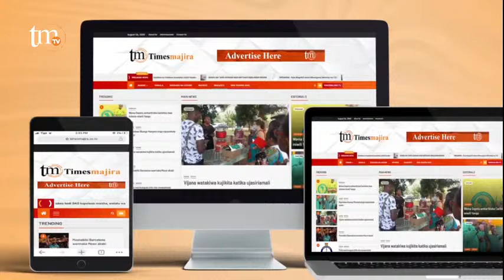LIVE SPOTI STAREHE: NGASSA ATUA GWAMBINA | YANGA YAFUZU RAUNDI YA NNE FA